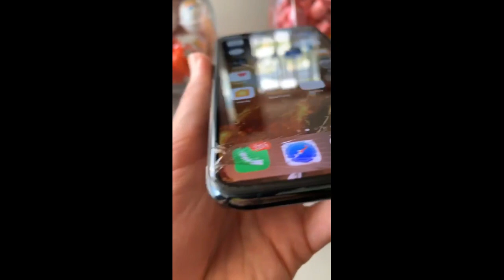David Dobrik hit Ilya with Tennis Ball - David Dobrik & Vlog Squad Instagram Stories 26